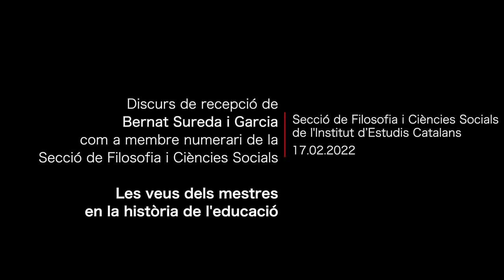Discurs de recepció de Bernat Sureda i Garcia com a membre numerari de la SFCS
Bernat Sureda i Garcia va llegir el seu discurs de recepció com a membre numerari de la Secció de Filosofia i Ciències Socials al Saló d’Actes de l’edifici Jovellanos del Campus Universitari de la Universitat de les Illes Balears. Aquest va versar sobre Les veus dels mestres en la història de l’educació.

Organització: Secció de Filosofia i Siències Socials